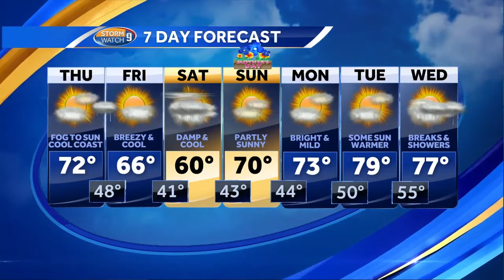Watch: Fair for some, fog for others